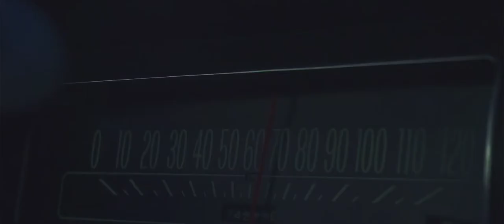Porter Marshall - Drips